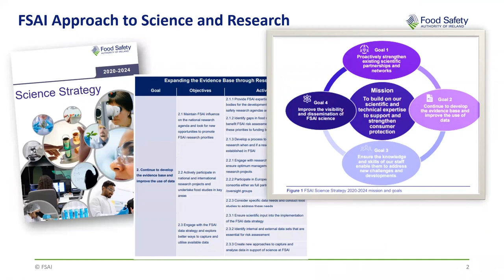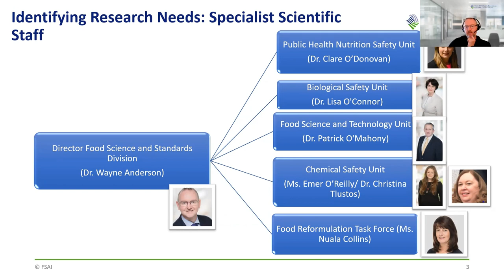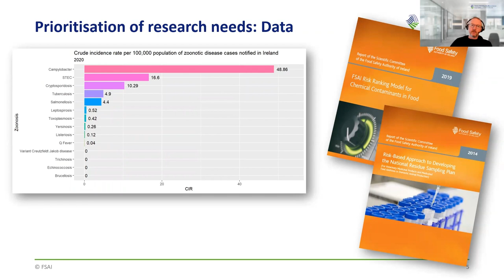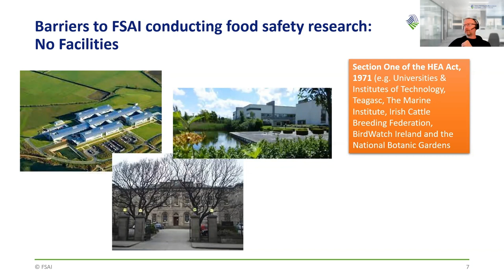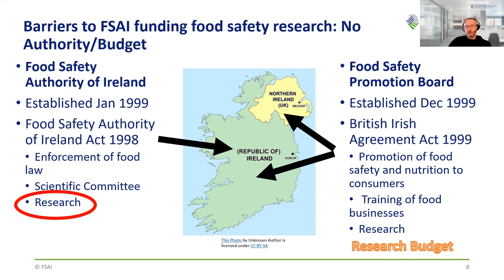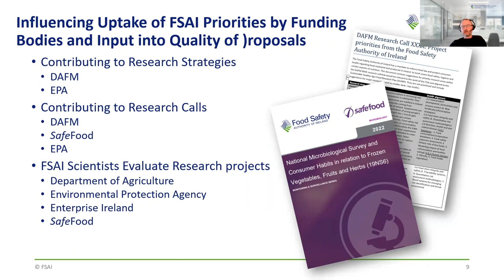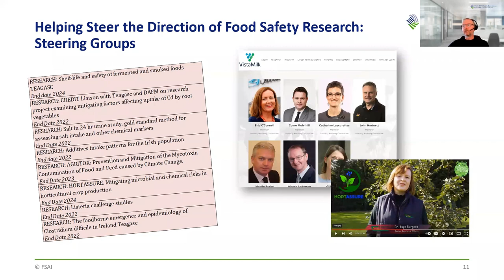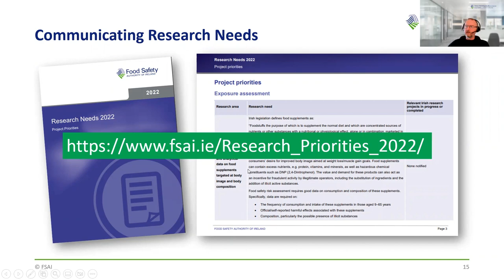Research Bites Prof Wayne Anderson